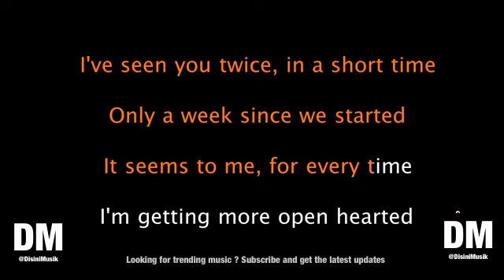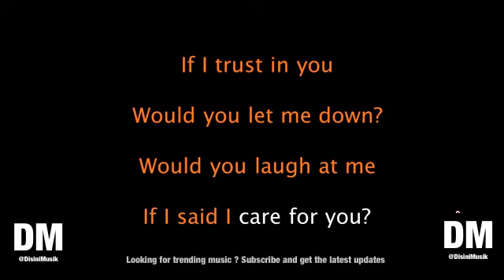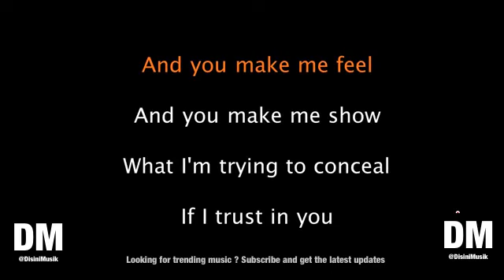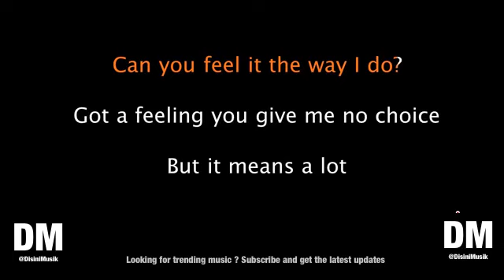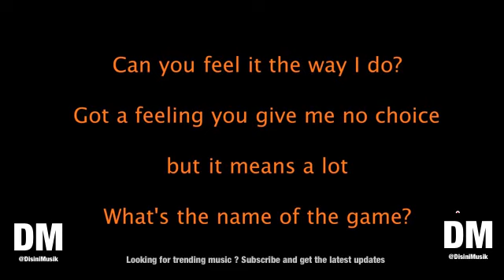ABBA The Name Of The Game Karaoke Version